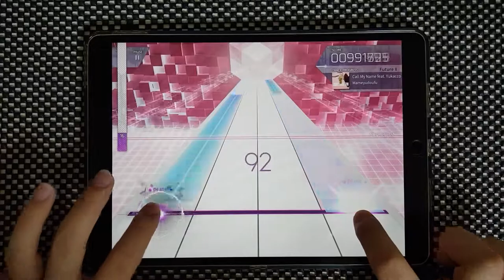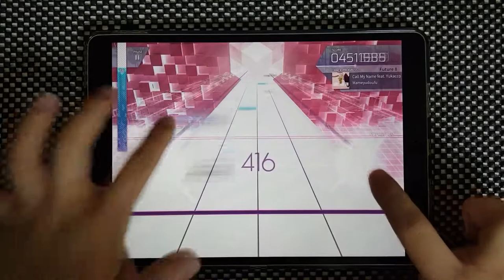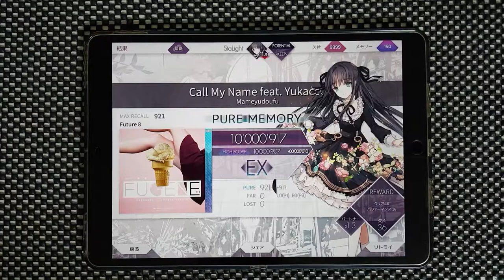【Arcaea】 Call My Name feat. Yukacco [FUTURE] PURE MEMORY 10'000'917 (MAX-4)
MAX-4

Offset: 140
Speed: 4.5

音ゲープレー動画では久しぶりですね。スターライトです。
最近iPadの状態が悪くなって音ゲーのプレート動画が前より少なくなるかも知りません。てか、なってます。iPad Pro 3が出るのを待ってるので出たら直ぐ買う予定なのでその日まで待ってください。ありがとうございます。